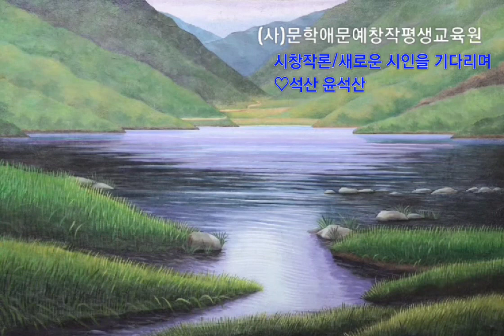[윤석산 교수의 시창장론]♧새로운 시인을 기다리며♧제1회♡글을 쓰기 위한 독서 방법에 대하여 (사)문학애문예창작평생교육원